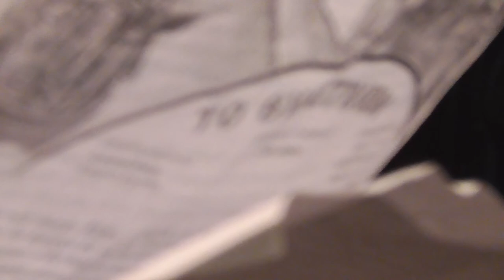ΠΑΤΗΡ ΑΘΑΝΑΣΙΟΣ ΤΣΙΤΣΟΣ 5-4-15 ''ΚΥΡΙΑΚΗ ΤΩΝ ΒΑΪΩΝ''